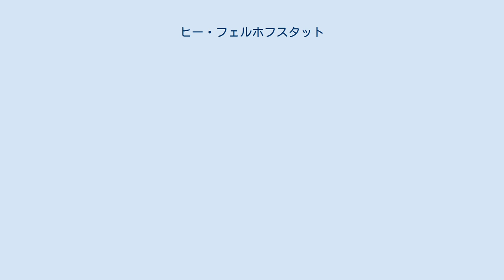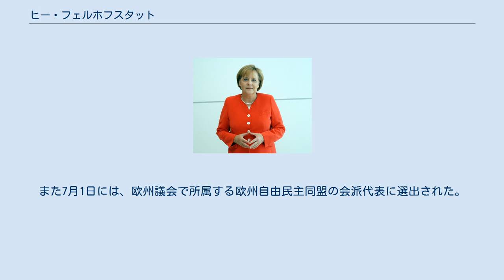ヒー・フェルホフスタット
ヒー・モーリス・マリ・ルイーズ・フェルホフスタット（Guy Maurice Marie Louise Verhofstadt オランダ語: [ˈɣiː vərˈɦɔfstɑt] ( 音声ファイル) フランス語: [ɡi vəʁɔfstad]、1953年4月11日 - ）は、ベルギーの政治家。
第64代ベルギー首相を務めた。
 1953年4月11日にオースト＝フランデレン州デンデルモンデに誕生する。
ヘントで法律の勉強をしている間にフランデレン自由学生連合（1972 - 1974）の代表者となる。
1992年に自由党の党員となり、1997年に党首になった。
何度も危機に襲われながら、9年間に渡る長期政権を維持した。
2003年のイラク戦争開戦の際にはフランス・ドイツと歩調を合わせた。
2007年6月10日の総選挙で敗北し、翌11日に国王アルベール2世に対して辞意を表明したが、ワロン地域とフランデレン地域の対立から後任の首相が決まらず、2008年3月20日まで政権を維持した。
 2009年6月の欧州議会議員選挙で当選し、活動の場を欧州議会に移した。
また7月1日には、欧州議会で所属する欧州自由民主同盟の会派代表に選出された。